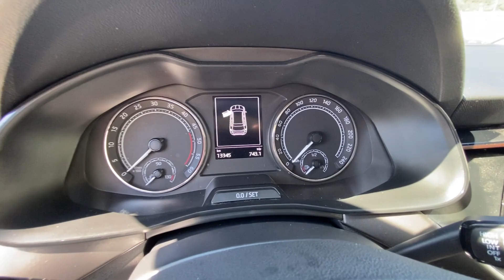Škoda Kamiq 1.6 TDI Style šedá QUARTZ